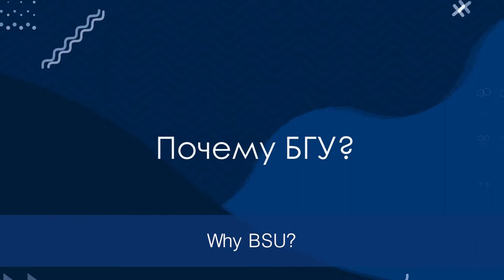Study in Belarus.Belarusian State University.